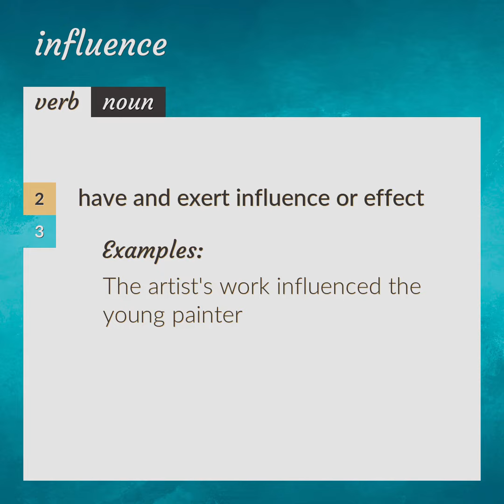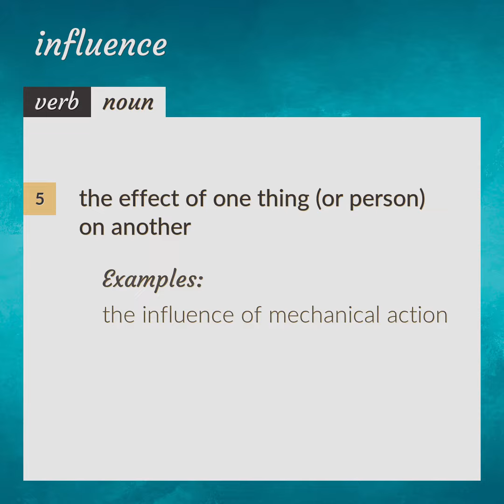Influence | meaning of Influence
What is INFLUENCE meaning?